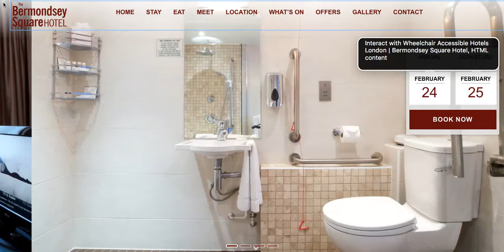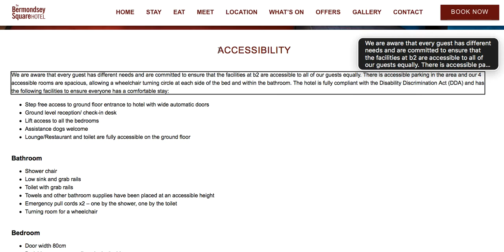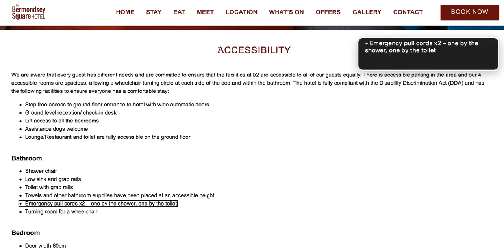Web Accessibility Before And After: Bermondsey Hotel London: Accessible Rooms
Another in the CL Design series of "Web Accessibility Before And Afters" this shows the accessibility of the existing Accessible Rooms page on the existing Bermondsey Hotel website as compared to the CL Design accessible, talking, "luxessible" redesign of the same information.

To use the existing Accessible Rooms page a user would have had to have the ability/desire to acquire, install and learn screen reader assistive technology prior to using the page. Then they hear the page in a synthetic, robotic voice. The web accessibility industry calls this "equal access"

In this particular case, the assistive tech encounters a dead end and I (Chris Lona of CL Design) , as a sighted user, had to turn it off, scroll down the page then restart the assistive tech.

Perhaps it was ironic, considering the experience, that the Disability Discrimination Act was mentioned…

The CL Design version requires NO assistive technology. All of the accessibility has been included and integrated into the design. A visitor, disabled or not, has the option to read, listen to the professional narration or both. This is what we mean when we say "Empowering more people with and without disabilities through experiences that are no less than superior."

Ask yourself, "Does it make sense, especially in this time of C19, to expand the experience of our hotel to the web so millions more people can experience more of our hotel online?"